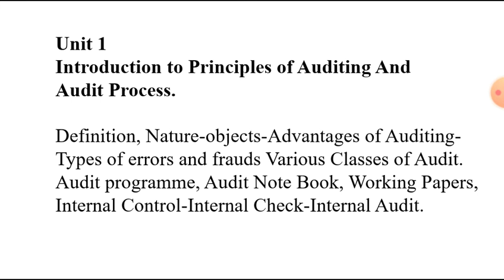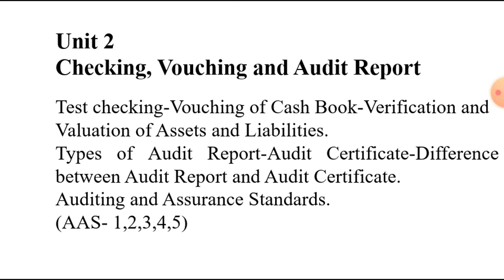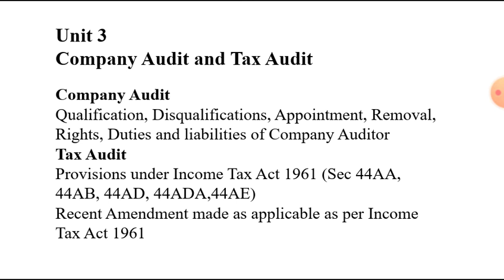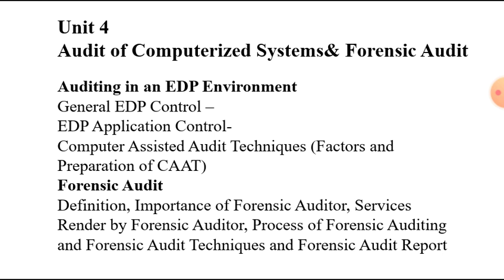T.Y.B.COM NEW SYLLABUS AUDITING || SPPU TYBCOM SEM-V AUDIT SYLLABUS || 2020-21 NEW SYLLABUS